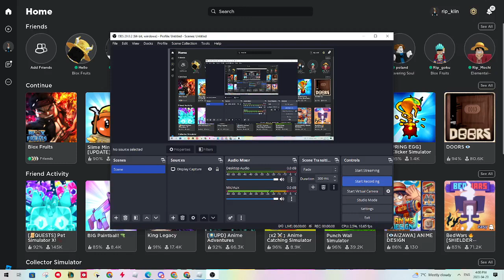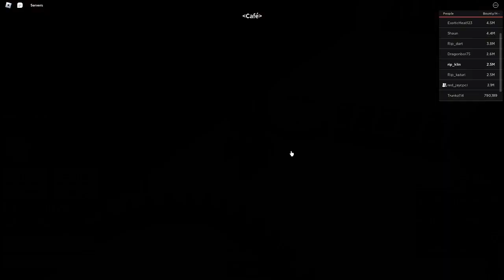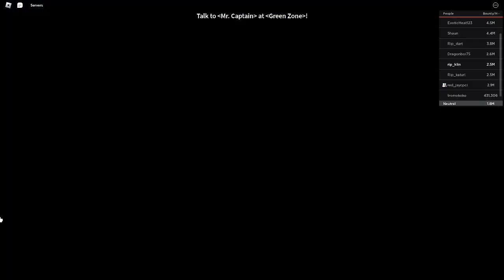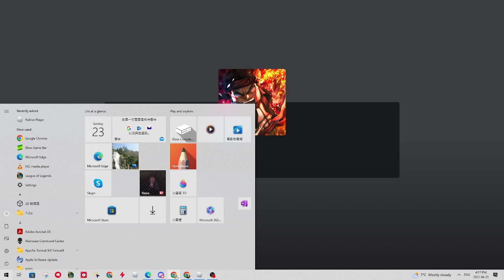Finally in third sea (blox fruits)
it took me so long but i'm finally here